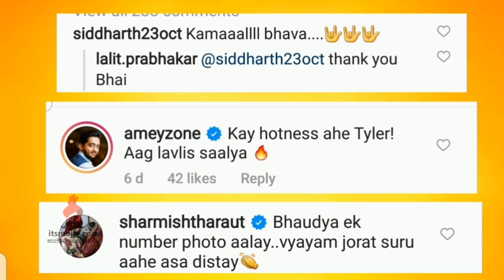ललित प्रभाकरचे शर्टलेस फोटोशूट | Lalit Prabhakar | Marathi Actor | New Photoshoot | itsmajja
अभिनेता ललित प्रभाकरचे शर्टलेस फोटोशूट सध्या चर्चेत आहे,त्याचे हे नवीन फोटोशूट चाहत्यांच्या पसंतीस पडत आहे, चला बघुयात